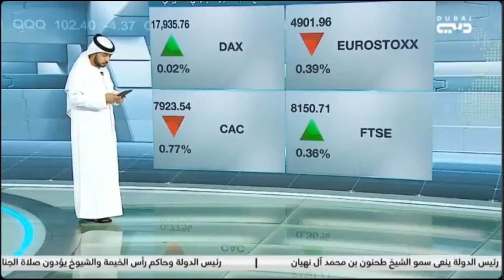كيف يؤثر قرار الفيدرالي الأمريكي على الأسواق العالمية؟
بعد صدور قرار  الفائدة، نظرة حول مسار السياسة النقدية لدى الفيدرالي الأمريكي.